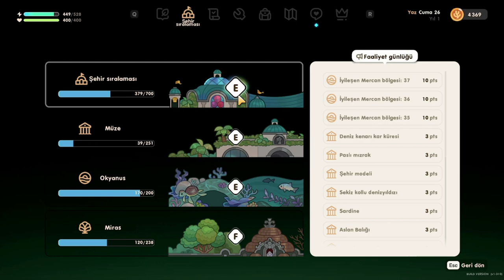Coral İsland Türkçe Bölüm 16 | Gameplay | Çiftliğimizin Yolları Taştan...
Merhaba arkadaşlar. İlk izlenim ve ilk bölümün videosunu sizlere paylaşıyorum. Serinin devamı gelecektir. İleride stratejioyunu , hayatta kalma , aksiyon , strateji ve farklı tür oyunları oynamayı sizlerle deneyimlemeyi planlıyorum. Sizde Beraber eğlenceli Güzel vakit geçirdiğimizi düşünüyorsanız takipte kalın. Diğer videolarda görüşmek üzere kendinize iyi bakın.